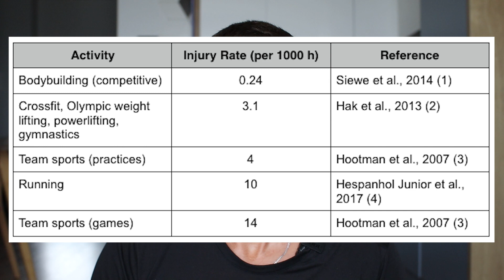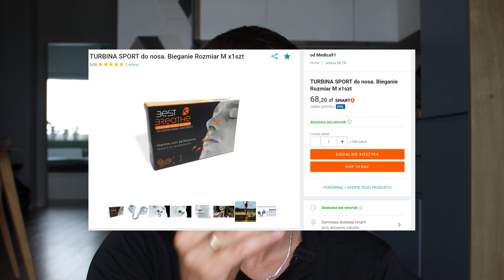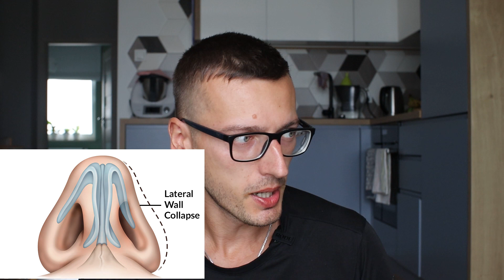Dwie Zmiany Żeby Polubić Bieganie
Zawsze nienawidziłem biegać. Odkąd pamiętam biegi długodystansowe były jednym ze sportów który odrzucał mnie najbardziej, bo czułem że nie mogę w nim progresować. Od bolących kolan i pleców do niemożności złapania oddechu, pokonaniu mentalnie bólu, ćwiczenia psychiki. Zupełnie przypadkowo podczas mojego wyzwania 75#HARD wszystko się zmieniło. Może i Tobie się odmieni dzięki temu VLogowi?